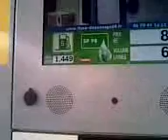Fuel self service